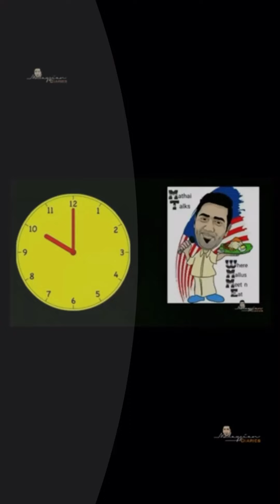Kozhikode to Malaysia Flight | Welcome to Malaysia | Airasia flight from Calicut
Kozhikode to Malaysia. Welcome to Malaysia.
Now booking started for airasia flight and my friend booked for month of august already.
6000 മുതൽ ടിക്കറ്റ് ഓഫർ ഉണ്ട്. ഗവണ്മെന്റ് അപ്പ്രൂവൽ കൂടെ ബാക്കി ഉണ്ട് എന്ന് അവർ കാണിക്കുന്നു ഉണ്ട്.